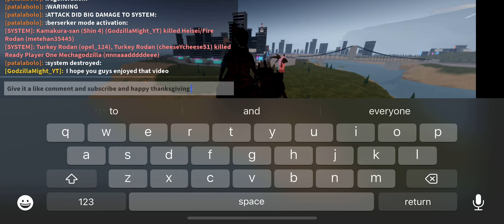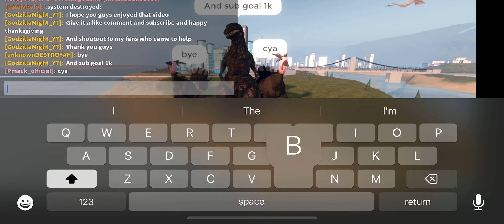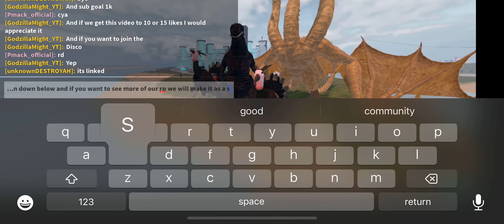Ku turkey rodan in a nutshell +new effects and big changes